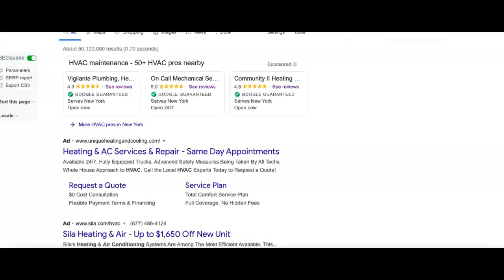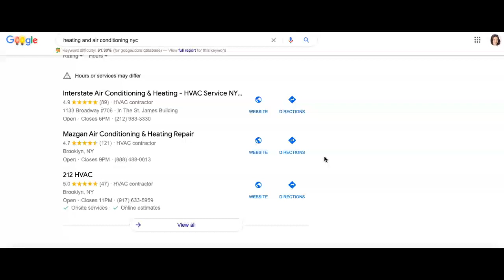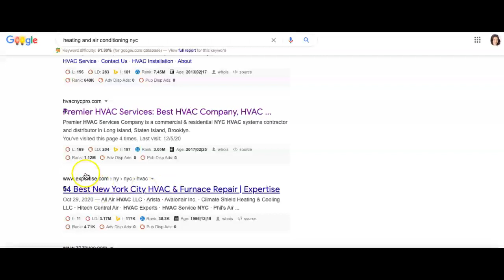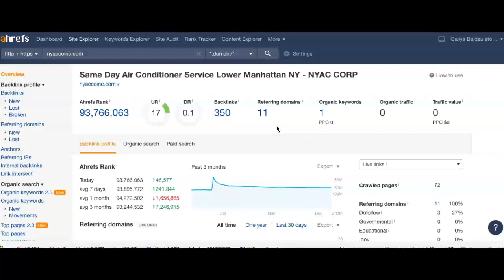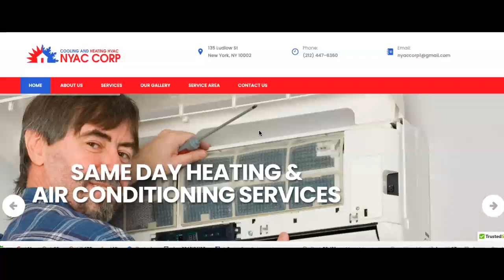NYAC Corp Free SEO Tips NYC Marketers